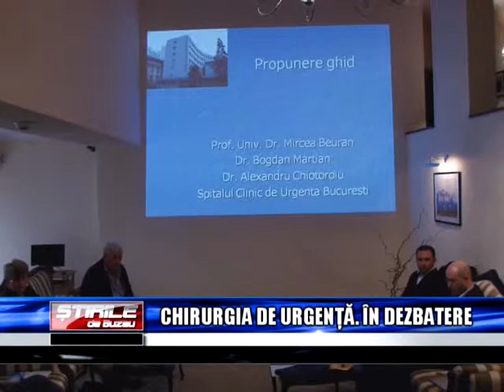CHIRURGIA DE URGENTA IN DEZBATERE